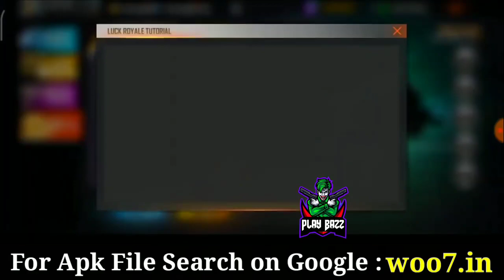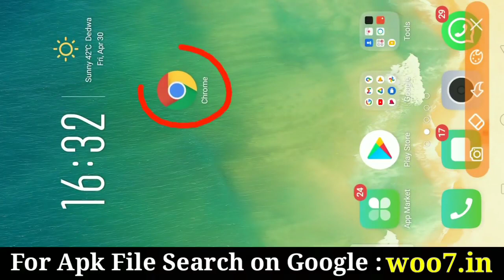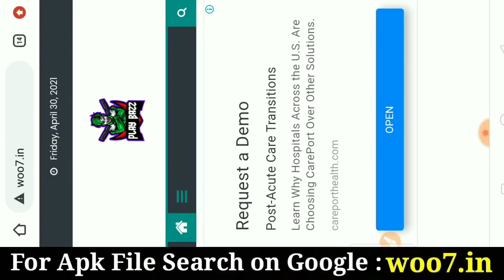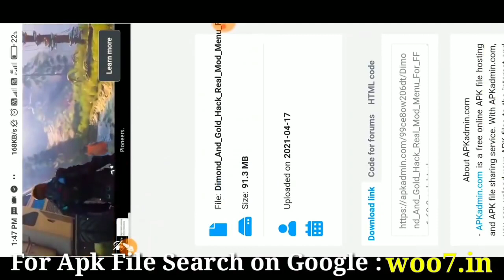Free Fire Mod Apk Unlimited Diamonds Download |Garena Free Fire - World Series | Play Bazz INFERNO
Free Fire Mod Apk Unlimited Diamonds Download |Garena Free Fire - World Series | Play Bazz

Video credits Play Bazz
Garena Free Fire - World Series | V 1.60.2 | Free Fire Mod Apk Unlimited Diamonds

Any Problems Contact 👆👆👆👆👆✌️❤️⚡ Download Link 🔗🌀 𝐒𝐞𝐚𝐫𝐜𝐡 𝐎𝐧 𝐆𝐨𝐨𝐠𝐥𝐞 : woo7.in
Queries Solved: free dj alok, dj alok, dj alok free, dj alok character, dj alok character free, free fire emote 2021, free fire diamond, free fire diamond trick, free fire diamond apk, free fire diamond app, free fire diamond trick 2021, free diamond tips & tricks, free fire diamond, free fire diamond app, free fire diamond apk, free fire diamond mod, free fire diamond mod apk, free fire diamond mod apk download, free fire diamond trick, free fire diamond tricks, free fire redeem code, free fire redeem code generator, free fire redeem code generator 2021, free fire redeem code hack, free fire redeem codes, free diamond free fire, free fire redeem code apk, free fire unlimted diamond trick 2021, free fire unlimted diamond hack, free fire unlimted diamond apk, free fire diamond hack, free fire redeem codes today, free fire redeem code today, free fire diamond no paytm, free fire diamond no app, how to get unlimted diamond in free fire, fire max, yr gaming, ramsa yt, yr4you, hacker store, free fire diamond script, diamond script free fire, diamond hack free fire, how to hack free fire diamond, free fire diamond hack, free fire diamond hack 2020, free fire diamond hack script, free fire diamond script, free fire diamond trick, free fire diamond bug, free fire diamond apk, free fire glitch, free fire diamond, free fire battlegrounds hack, free fire diamond generator, free fire generator, garena free fire hack, free fire mod apk unlimited diamonds, free fire battleground hack, free fire mod apk unlimited diamonds download, free fire hack version, diamond free fire, free fire diamond generator, diamond hack free fire, free fire mod apk, mod apk free fire, free fire mod apk download, free fire diamond bug, how to get free diamonds in free fire, get unlimited diamonds in free fire, free fire diamond no paytm, free fire diamond no app, dj alok hack, cr7 hack, free fire hacking apps, free fire hacker, diamond hack live proof, total gaming, as gaming, gyan gaming, raistar, vincenzo, b2k, born2kill, undergraduate gamer, booyah, booyah app, free fire event, free fire new event, ___________________________________ 🌹 Spacial Thank You Garena Free Fire 🌹 free_fire_mod_menu play_bazz cr7​ diamond​ gold​ coin​ diamonds​ coins​ twosidegamers​ b2k​ born2kill​ Vincenzo​ skylord​ badge99​ yashramsa​ diamond​ asgaming​ ajjubhai​ totalgaming​ freefire​ garenafreefire​ ajjubhai94​ gyangaming​ twosidegamers​ yashsuthar​ pubg​ technogamer​ ​ comedy​ comedyvideo​ funnyvideo​ yr4you​ raistar​ yashramsa​ tsglagend​ djalok​ b2k​ tsglagend​ yashsuthar​ born2kill​ vincenzo​ yrgaming​ ungraduategamer​ ugempire​ yashsutharcomedy​ roukff​ badge99​ noobprank​ bage99​ ruokff​ badge99​ totelgaming​ desigamers​ lokeshgamer​ sooneeta​ freefirewtp​ freefirecomedy​ freefirecomedyvideo​ freefirefunnyvideo​ freefiretiktok​ tonightupdate​ newevent​ newtopupevent​ aajratkyaayega​ sabirboss​ skylord​ designerpanda​ jigsofficial​ jigsbossb​crpgaming​ asgaming​ as_gaming​ demonarmy​ sheryyt​ shreyyt​ 2bgamer​ totalgamingtiktok​ m8n​ jackff​ gskverified​ pronation​ factorygameplay​ freefirediamonds​ devalone​ freefirestatusvideo​ freefirevspubg​ pubgvsfreefire​ freefiretiktok​ grandmaster​ rankpush​ elitepass​ diamond​ statusinfreefire​ diamond​ gwkaran​ assassinsarmy​ ramsa​ prankfreefire​ freedjalok​ freefire2021​ technicalkk​ tondegamer​ noobgamerbbf​ rakesh00007​ jackff​ ankushfreefire​ bnl​ jontygaming​ freefireprankvideo​ ajjubhaiprank​